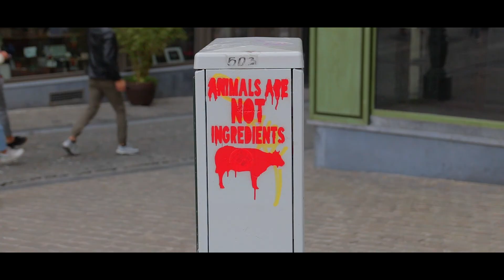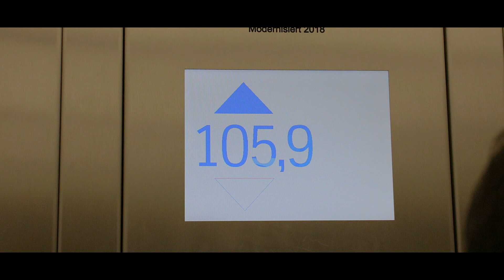My trip to BRUSSELS & DUSSELDORF | 2018